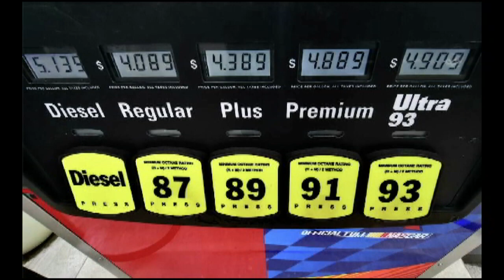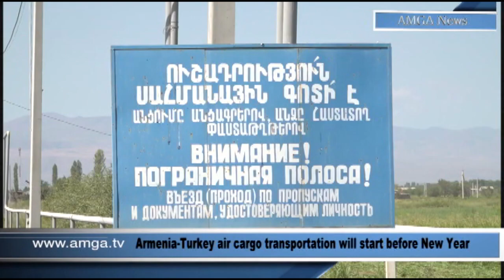Լուրեր 08.12.22 | Էրդողանի խորհրդականը մեղադրել է հայկական սփյուռքին | Amga News 12.08.22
* Սենատի հանձնաժողովը հավանություն է տվել Թրեյսիի թեկնածությանը
* Կալիֆորնիայում հունվարի 1-ից նվազագույն աշխատավարձը կաճի
* Բրիթնի Գրայները վերադառնում է տուն
* 13 զինծառայողների աճյունները նույնականացրել են
* Էրդողանի խորհրդականը մեղադրել է հայկական սփյուռքին
* Արցախի նախագահը հարցազրույց է տվել Ֆրանսիական հեռուստաընկերությանը